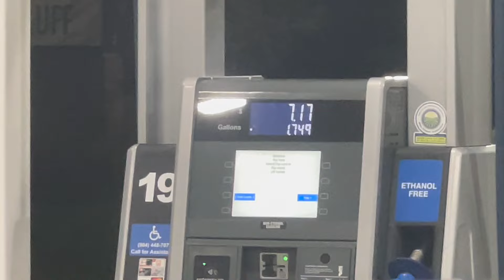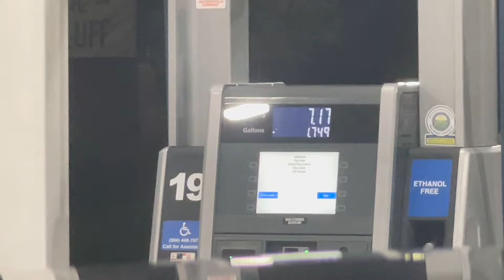Coming Back with a New Foundation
God is bringing them back around with a new backing. New security. New Foundation. You believed and was content to allow this to play out God’s way. Wait with Joy.

Scriptures:
Matthew 17:20
Luke 1:37
Hebrews 11:6

Purpose:
Matthew 10:27
What I tell you in the dark, say in the light, and what you hear whispered, proclaim on the housetops.

Ephesians 4:11-16
11 And He gave some as apostles, and some as prophets, and some as evangelists, and some as pastors and teachers, 12 for the equipping of the saints for the work of service, to the building up of the body of Christ; 13 until we all attain to the unity of the faith, and of the knowledge of the Son of God, to a mature man, to the measure of the stature which belongs to the fullness of Christ. 14 As a result, we are no longer to be children, tossed here and there by waves and carried about by every wind of doctrine, by the trickery of men, by craftiness in deceitful scheming; 15 but speaking the truth in love, we are to grow up in all aspects into Him who is the head, even Christ, 16 from whom the whole body, being fitted and held together by what every joint supplies, according to the proper working of each individual part, causes the growth of the body for the building up of itself in love.